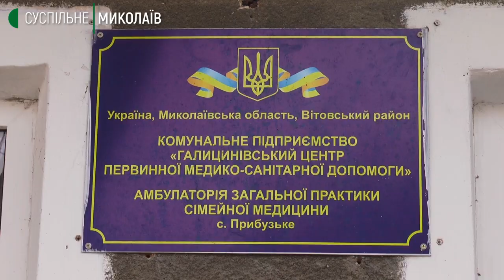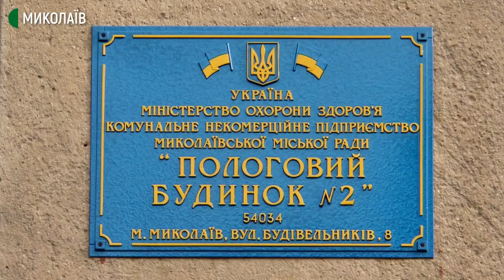У Прибузькій сільській амбулаторії вперше прийняли пологи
У маніпуляційному кабінеті Прибузької сільської амбулаторії вперше прийняли пологи. Породілля та новонароджений перебувають у пологовому будинку №2 міста Миколаєва. Як почуваються матір та немовля дізнавалися кореспонденти Суспільного. Автор – Олександр Гордієнко, операторка – Юлія Філімон.